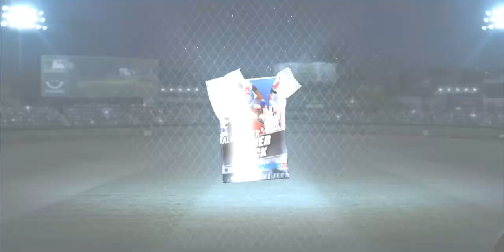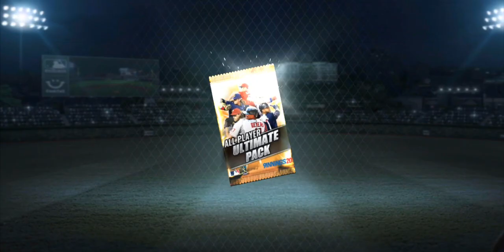MLB 9 Innings 20 - Special Training Complete! Tons of Packs! 10 Skill Change Tickets! Arcade Run!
Sorry we didn't get lucky guys, it just happens sometimes.  I tried to add in an Arcade Run if you can understand my rambling while trying to focus hitting the ball.  The whole video was just an unlucky struggle.  Hopefully the sig packs that come out next week will be better news.